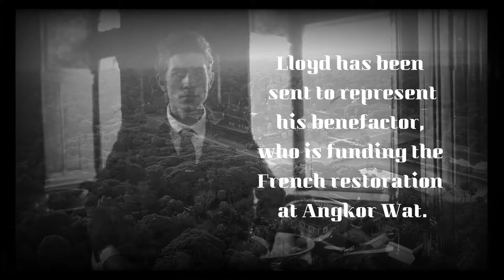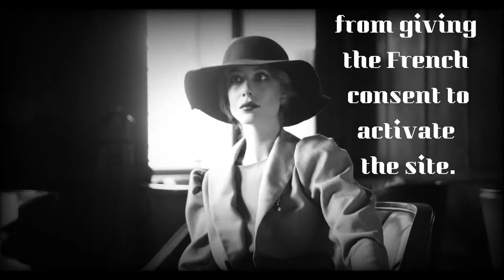VALLEY OF A THOUSAND FLAMES SYNOPSIS TRAILER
We've also added a 5 MINUTE PREVIEW SAMPLER for 'VALLEY OF A THOUSAND FLAMES' on allthingstraci.com.au  in case you've been wondering about that tale and wish to check it out :

'Valley of a Thousand Flames' - Pay to read.

'Valley of a Thousand Flames' - Download and keep.

CREDITS :

White Buddha and Dragon - Video by Gleb Krasnoborov from Pexels
Angkor - Video by Sophanich Sam from Pexels